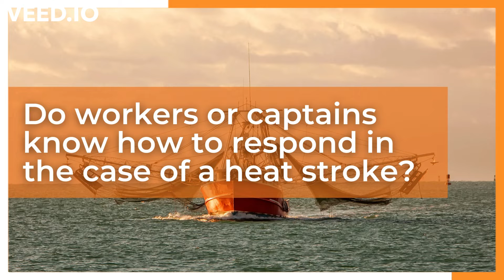The Research Report | Heat Stress & Commercial Fisherman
Ann Carruth, DNS, serves at the Dean and Professor for the College of Nursing and Health Sciences at Southeastern Louisiana University. Her current research focuses on the health and safety issues among commercial fisherman in the Gulf. This brief video highlights her work on heat stress and personal flotation device use among commercial fisherman.